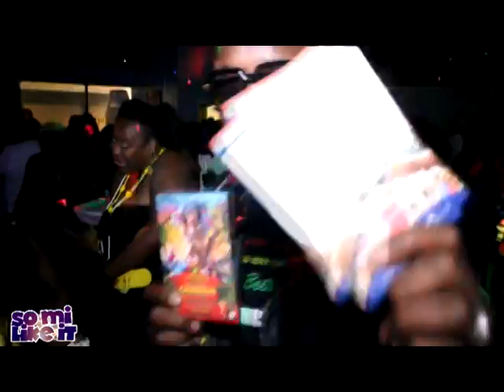SO ME LIKE IT SPICE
Video Jamaica production, lie in Columbus, Ohio. 2018